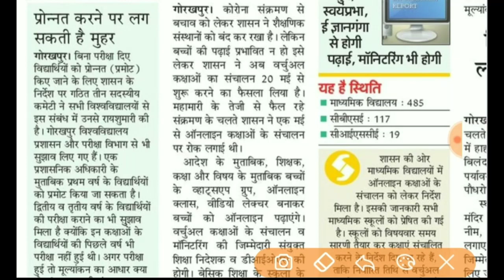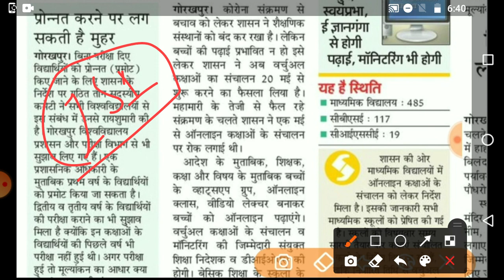University Promotion News | Ccsu Exam Update